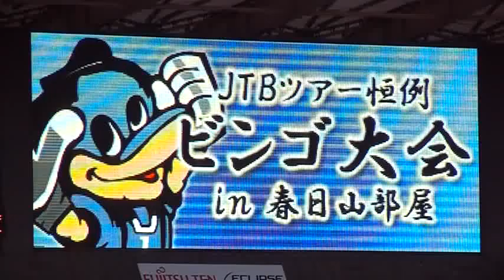【川崎フロンターレ】2010年8月15日 吉原慎也挨拶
何を言っていたのかは、Gゾーン側の動画職人さんに任せます・・・。